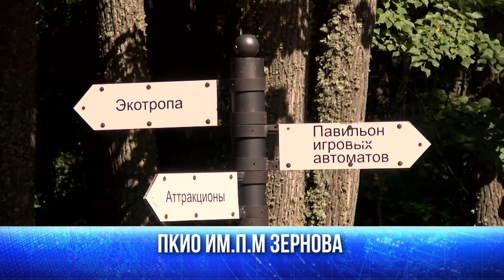Куда пойти и что посмотреть в выходные?